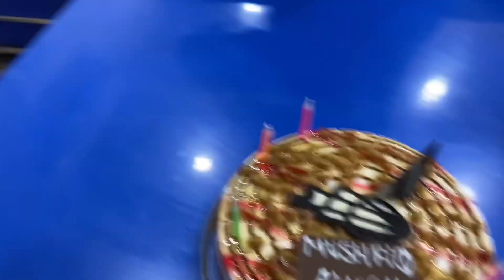Yeh mere sath kya kar diya | birthday celebration | New year | Mushfiq Raza| vlogs